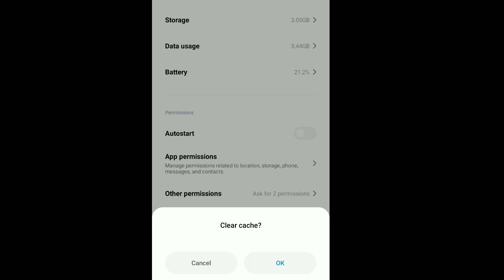Your queue number free fire | Free fire game kab open hoga | You are in queue please wait free fire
The Server Will Be Ready Soon Problem Free Fire || Why Not Open Free Fire Today || 17 February 2022

the server will be ready soon problem free fire
free fire the server will be ready soon problem
how to solve the problem free fire
Why not open today free fire game
How to open free fire today
Free fire maintenance Day
17 February free fire kab start hoga
Aaj free fire game kab start hoga
17 February free fire updates
Free fire 17 February
17 FebruaryGarena free fire India
Why not open free fire
Today free fire maintenance day
Today free Fire all update 17 February
17 February all update in Garena free fire

1.Garena Free Fire Indonesia Live
2.Garena Free Fire Brazil Live
3.Garena Free Fire Brasil Live
4.Garena Free Fire India Live
5.Garena Free Fire Singapore Live
6.Garena Free Fire Thailand Live
7.Garena Free Fire Pakistan Live